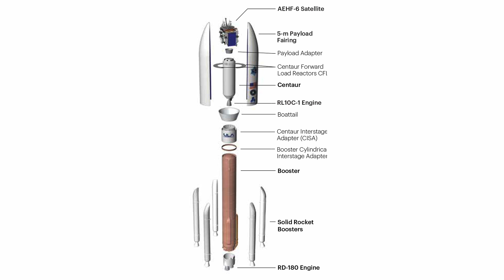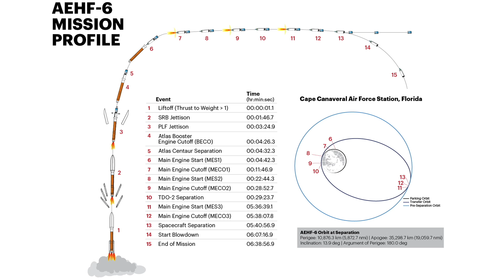Atlas V launches AEHF-6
A United Launch Alliance (ULA) Atlas V 551 launch vehicle launched the AEHF-6 satellite from Space Launch Complex 41 at Cape Canaveral Air Force Station, Florida, on 26 March 2020, at 20:18 UTC (16:18 EDT). Built by Lockheed Martin, Advanced Extremely High Frequency (AEHF) satellites provide highly-secure, jam-proof connectivity for the U.S. Air Force. The mission was the 83rd for an Atlas V launch vehicle and the 11th in the 551 configuration. The Atlas V 551 rocket is the most powerful in the Atlas V fleet.
Credit: Photos, illustrations and video footage courtesy of United Launch Alliance